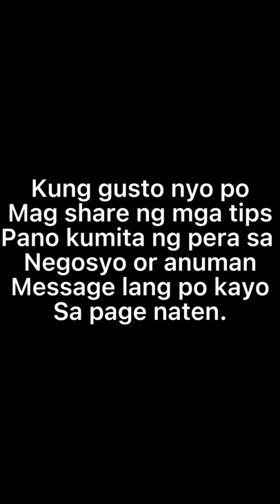Ulam Vendor kumikita ng 1500 pesos daily wow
Sa videong ito malalaman nyo kung magkano kinikita ng isang ulam vendor.